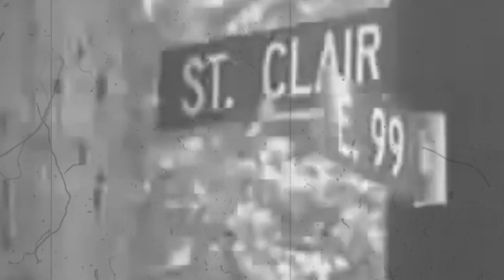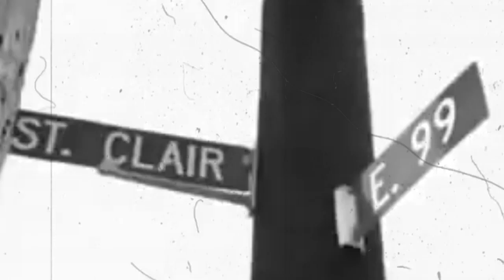BTNH - Down Foe My Thang (LAM! Remix)